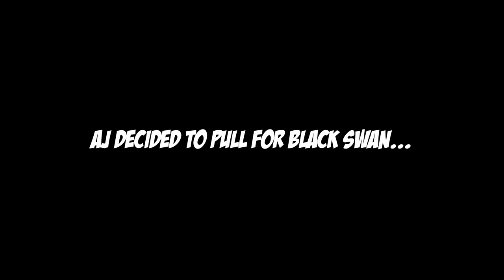Pulling for Black Swan with only 80 Pulls... | Honkai: Star Rail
While going through the Trailblaze Mission "Long Day's Journey Into Night", AJ decided to pull for Black Swan after he got lucky on a slot machine...